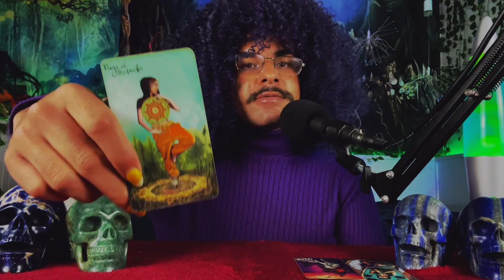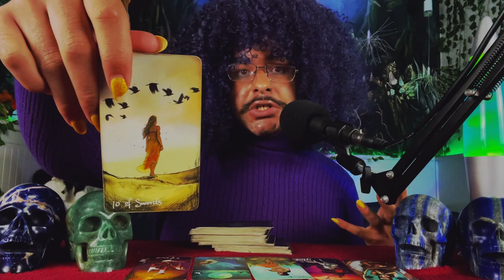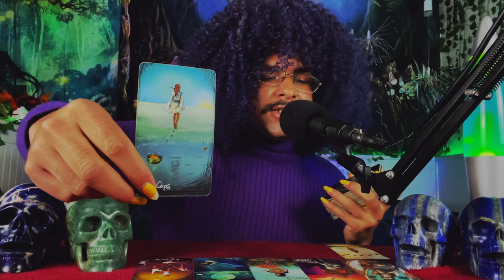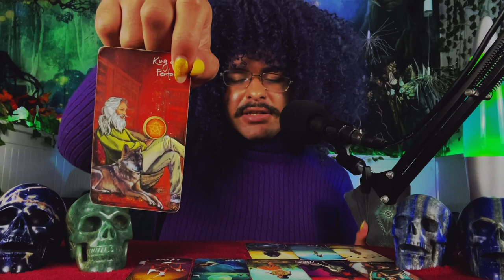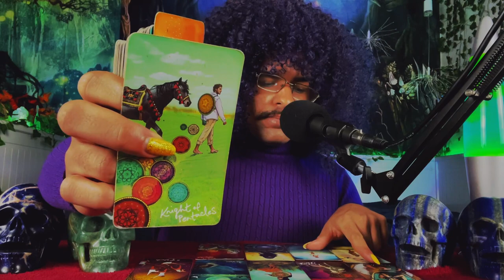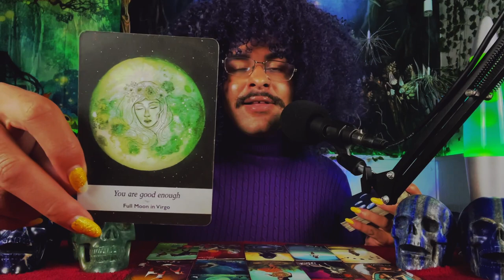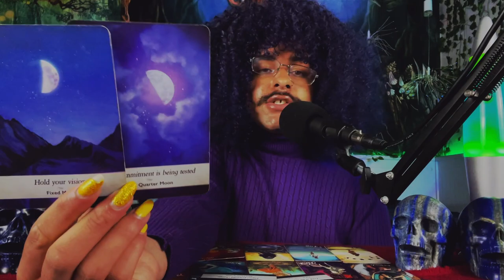Aquarius ♒️ "Well LOOK Who Comes Crawling Back" March 2022 Weekly Tarot Horoscope Reading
This is a weekly 2022 Tarot reading March for the Zodiac sign - Aquarius for the week of March 2022. This weekly Aquarius tarot reading forecast covers the subjects of Love, soulmate & twin flame connections, career, money & financial, and general overall messages. These weekly Aquarius tarot readings also includes predictions for Aquarius. These messages that came through in the tarot cards for this weekly tarot reading are for ALL Aquarius’s under the Sun, Moon, Rising zodiac sign for the week of March 2022

~ 🖤 Amazon Wishlist 🤍 ~

$SimplyVelca

~ 🖤 Social Media 🤍 ~

🎵 Music Credits 🎶